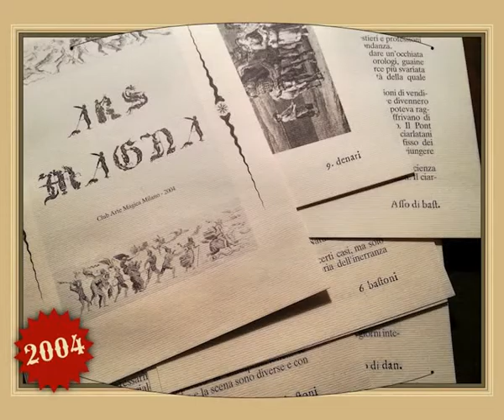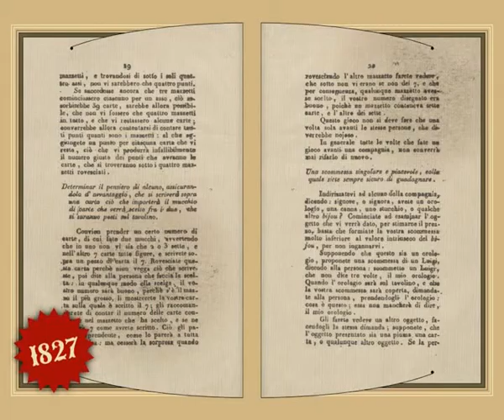Libri non rilegati - Lecture show di Mariano Tomatis "La magia dei libri" (9 di 10)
Lecture show "La magia dei libri" di Mariano Tomatis.
L'arte segreta del book hacking e i suoi retroscena storici in un incontro interattivo a metà tra lo spettacolo di illusionismo e la presentazione di un libro.